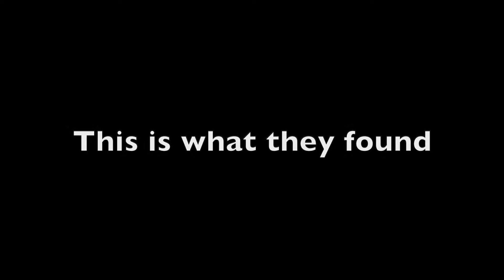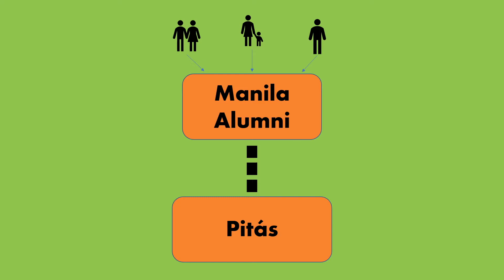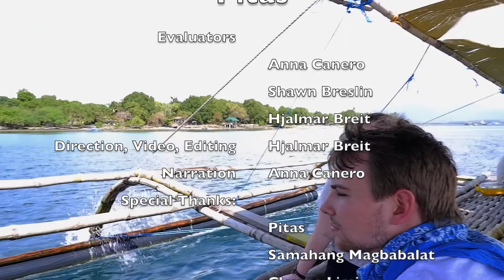Pitas Palaman Program in San Salvador, Zambales (Mango Jam Production)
Fordham IPED students Hjalmar Breit ('21), Shawn Breslin ('21), and Anna Canero ('21)  evaluate the Pitas Palaman Project (Mango Jam Production) in Masinloc Island, San Salvador, Zambales in the Philippines as part of their Project Assessment Course. (Jan 2020)